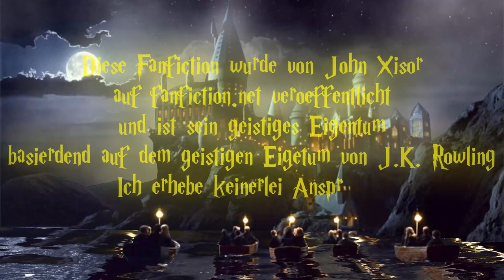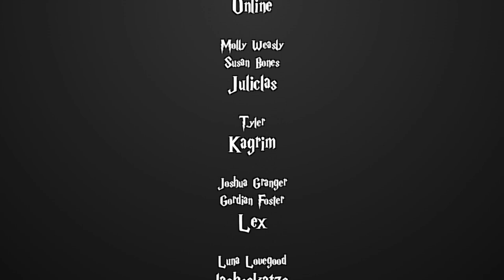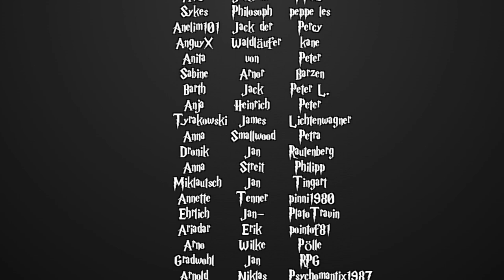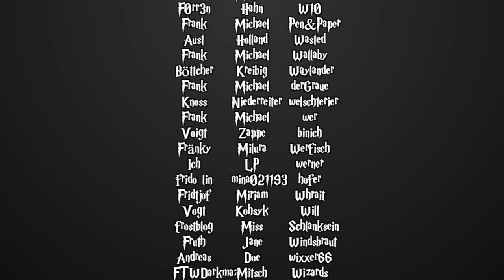[Fanfiction] Harry Potter und die Schatten der Vergangenheit -138.2- Pineapples